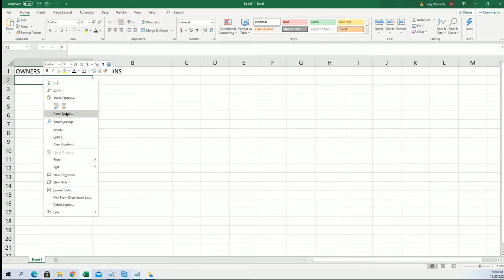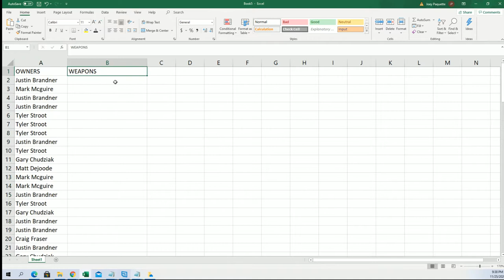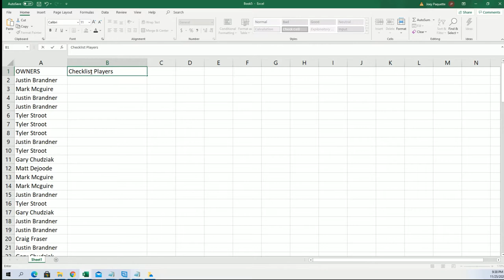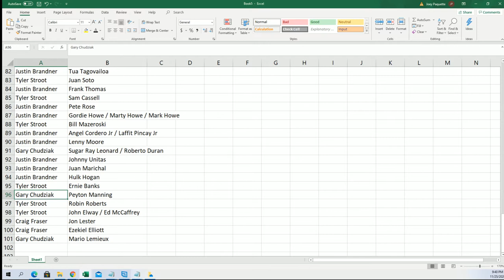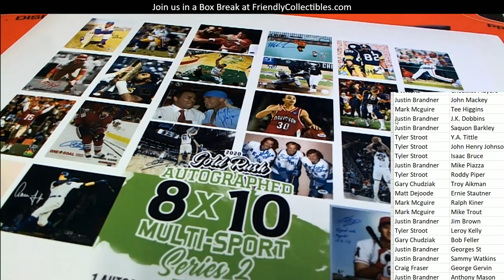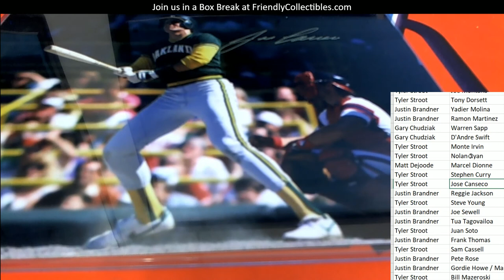2020 Gold Rush Autographed 8x10 Multi Sport Edition Series 2 ID GRPHOTO102